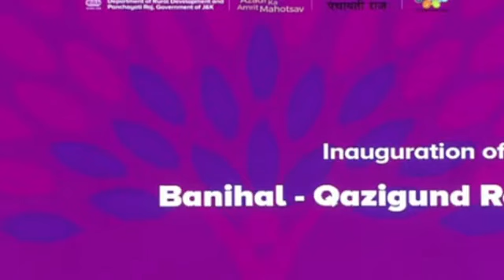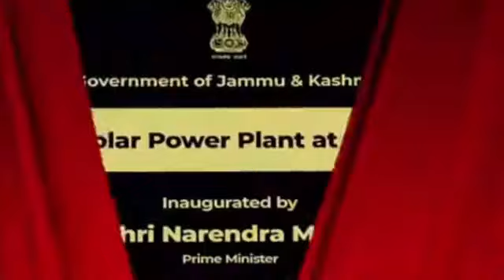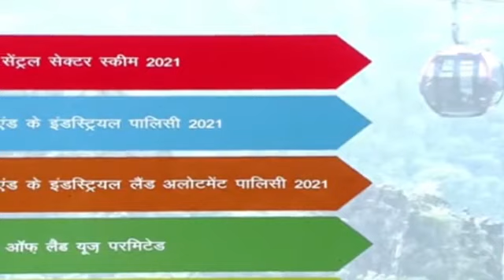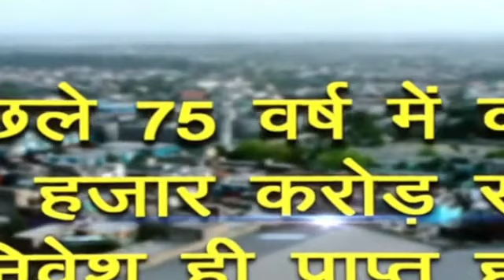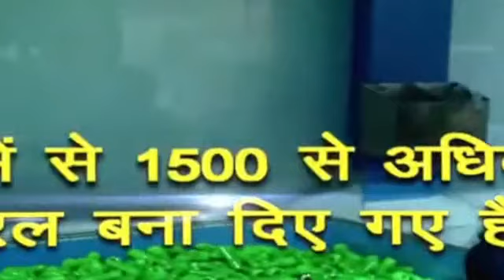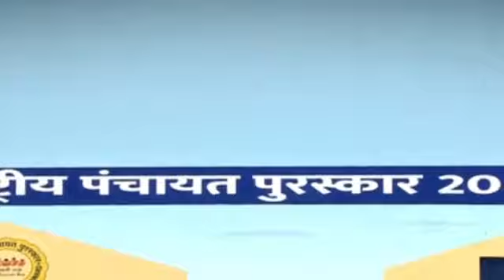Dr Jitendra Singh & Union Minister GiriRaj Singh Live From PM Modi Rally in Samba